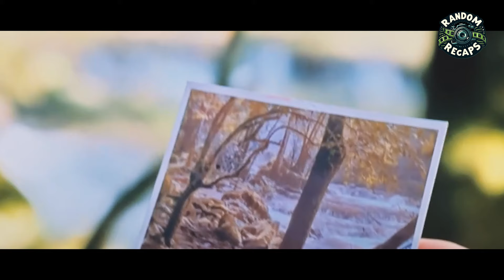A Paramedic Girl Can See The Future And Has To Help 3 Spider Women To Survive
Cassandra "Cassie" Webb is forced to confront her past while trying to survive with three young women with powerful futures who are being hunted by a deadly adversary.

Madame Web recap
Madame Web recap
Movie recap
Films recap
Marvel movies recap
Spider-Woman